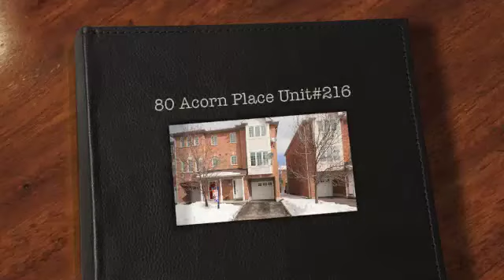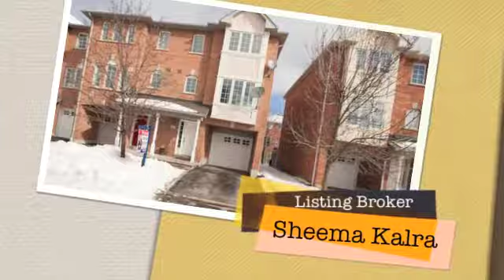80 Acorn Place Unit# 216, Mississauga, Ontario. L4Z4E6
Mississauga Home for Sale !
Affordable Town Home for Sale in Mississauga,
Close to Square One, Highway 403.

Sheema Kalra
Broker, ABR, AMP